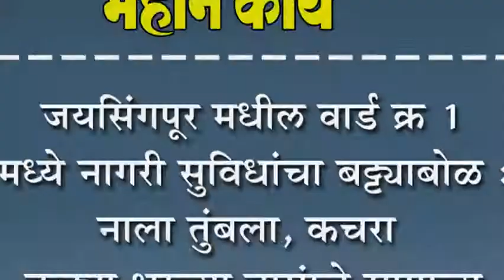जयसिंगपूर मधील वार्ड क्र १ मध्ये नागरी सुविधांचा बट्ट्याबोळ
जयसिंगपूर मधील वार्ड क्र १ मध्ये नागरी सुविधांचा बट्ट्याबोळ : नाला तुंबला, कचरा कुड्या भरल्या डासांचे साम्राज्य